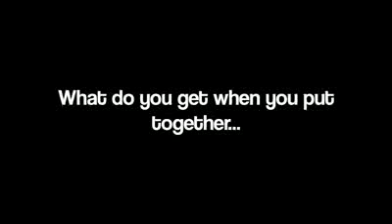Jersey Shore Best Moments